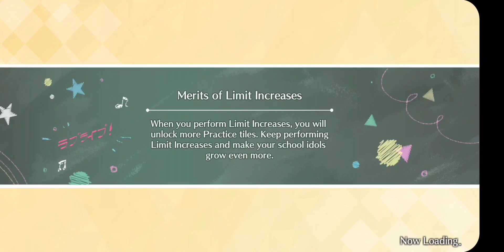SIFAS - Clearing Expert Ketsui No Hikari(S-rank; Using a budget-ish team)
This strategy is still just as RNG near the end it seems. But hey at least your frontline doesn't need to be MLB here besides Fes3 Kasumi.